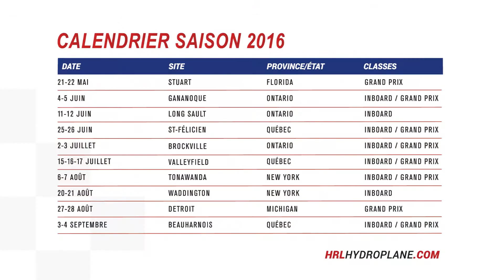HRL 2016 - Saint-Félicien Promo Video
Vidéo promotionnel pour la 11ème édition des Régates de St-Félicien!

Vous pourrez suivre le déroulement des compétitions sur les liens de diffusion en direct plus bas!

Promotional video for the 11th St-Felicien Regatta!

Suivez HRL / Follow HRL